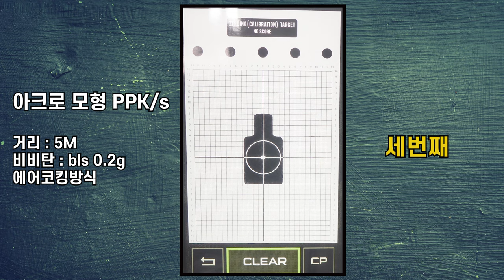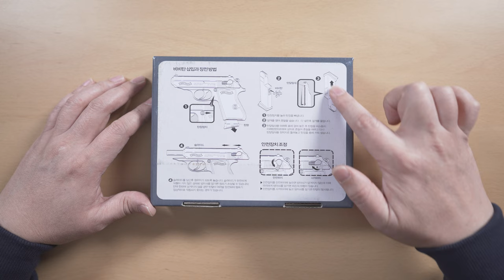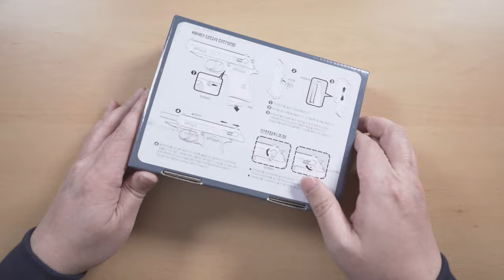아크로모형 발터 PPK/s , 스파이가 사랑한 권총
한국 아크로모형에서 독일 발터사의 PPK/s 모델을 재현한
에어소프트 에어코킹 성인용 핸드건입니다.